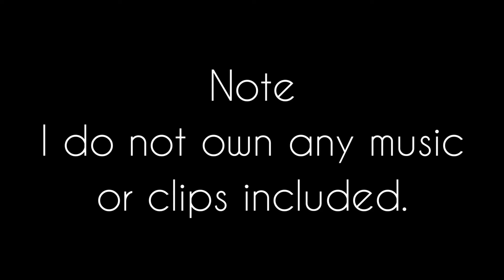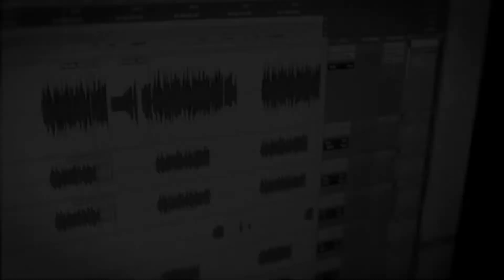[MARIANAS TRENCH] Song moments that tickle my 🍒 (Part 2)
i will try to remember to credit all videos in the description soon...